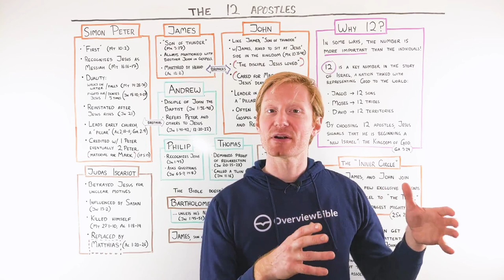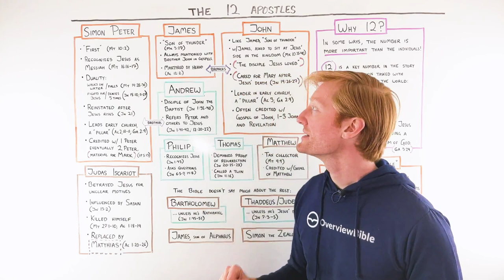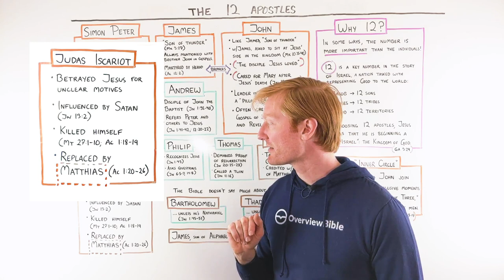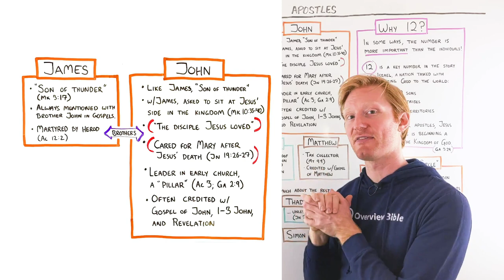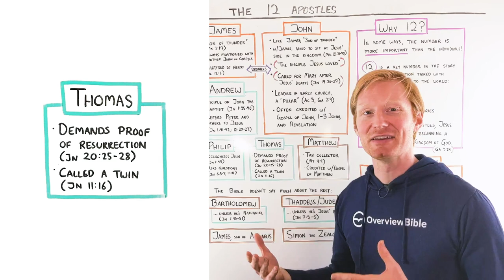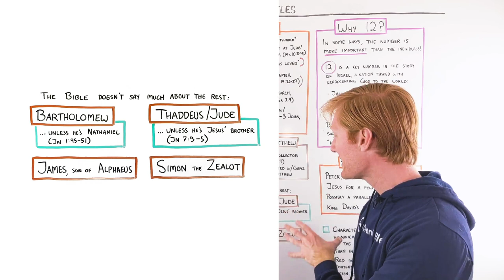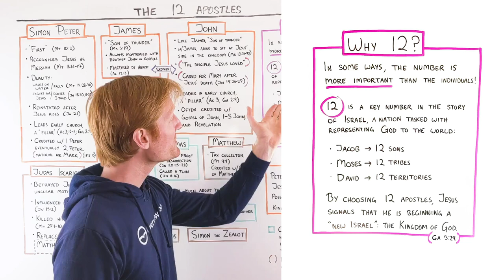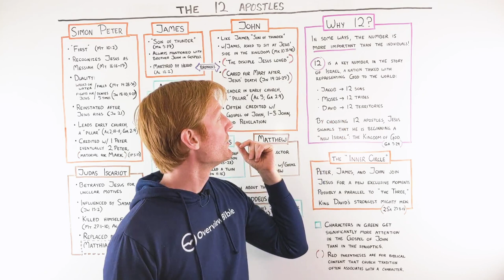Who Were the 12 Apostles? [Whiteboard Bible Study]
According to the synoptic gospels and Acts, Jesus selected a group of twelve followers—who accompanied him through his ministry and provided leadership in the early days of Christianity.

In this video, we'll get an introduction to each of them. You can get an in-depth introduction to them all

And for a REALLY deep dive into the individuals, check out our character guides.

Why is the number twelve important—and why does it matter that Jesus was beginning a new nation? If you want a fuller understanding of the whole Bible, check out the Beginner's Guide to the Bible